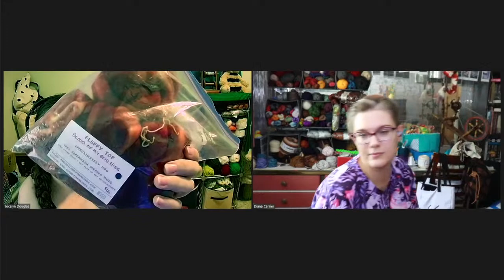Canada Day and Tour de Fleece Party | Gnome Procreation | Northern Knits Podcast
Fire up the BBQ and bring your bevvy! Let's hang out and craft together.